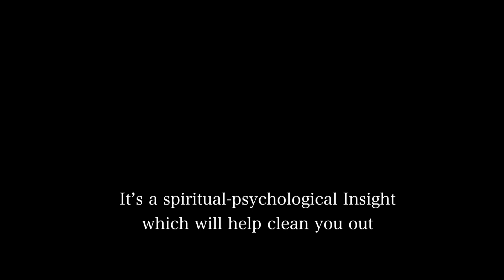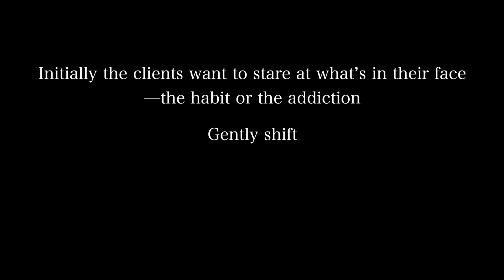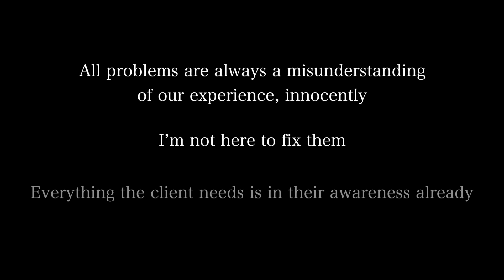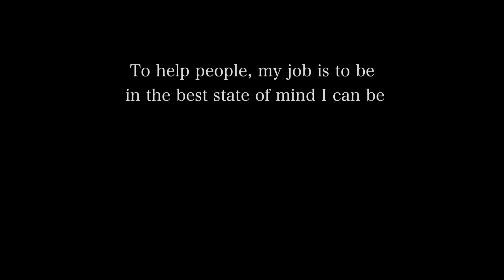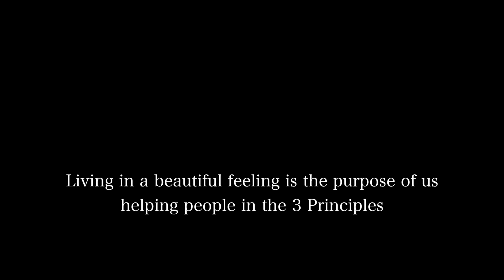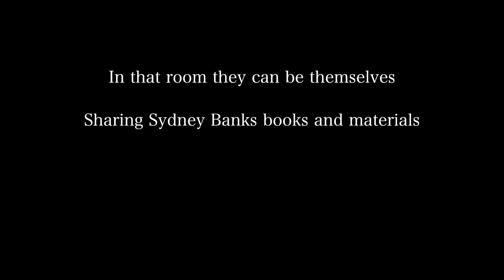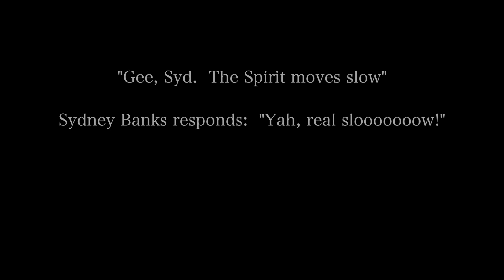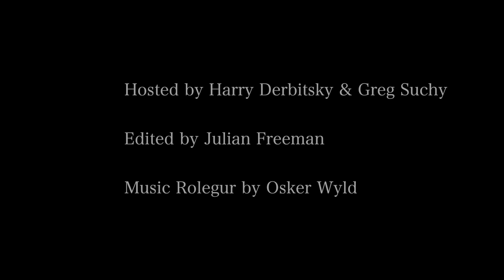Ep5: Facilitating, Teaching, Counseling in 3P+Addiction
Amanda Jones
Christine Heath
Liz Porter